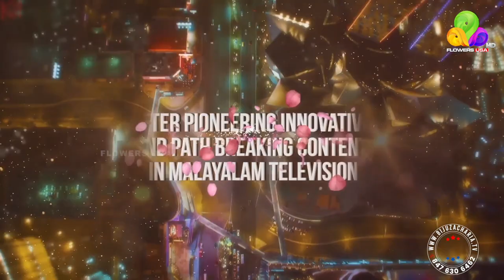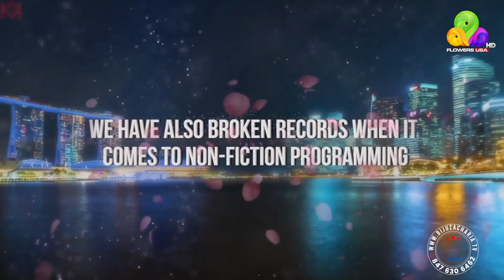FOMAA Convention 2022 at Cancun - Roshi Augustine Irrigation Minister - Kerala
A lawyer by profession and a man with a broad smile have wooed Idukki that they proved they accept him with open arms five times since 2001.
He has a book under his credit, besides being a social activist.

This video is about a man who has won the hearts of a whole town in last twenty years - Mr. Roshi Augustine.

Creative Head & Event Management by
Biju Zacharia & Crew, Chicago